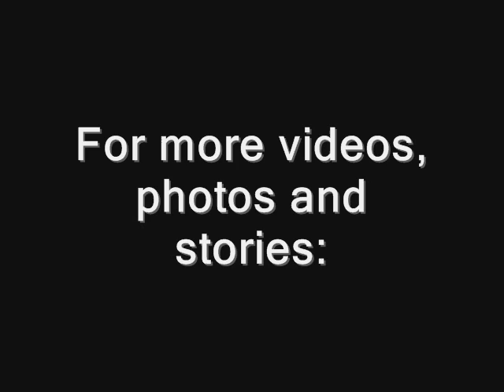Jamie grooming caregiver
Jamie, a rescued chimpanzee living at Chimpanzee Sanctuary Northwest, grooms a caregiver.